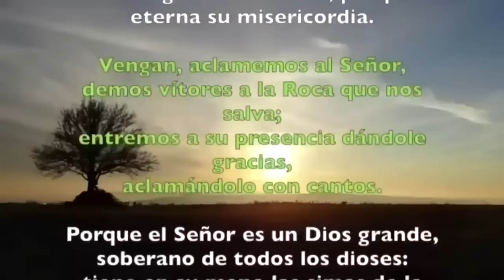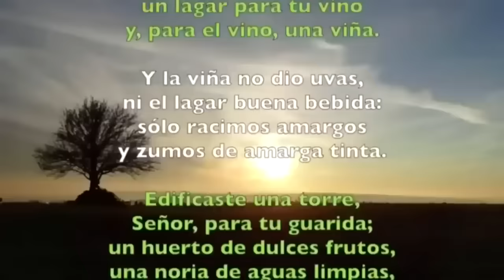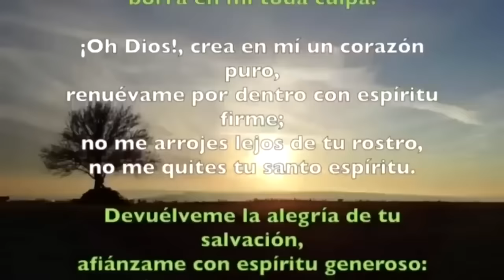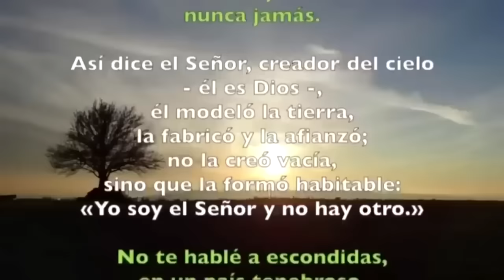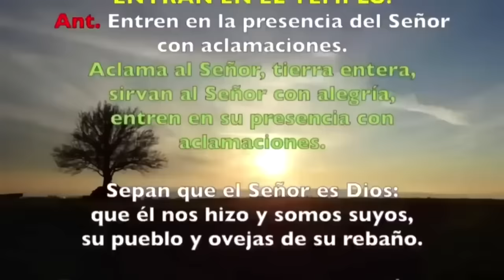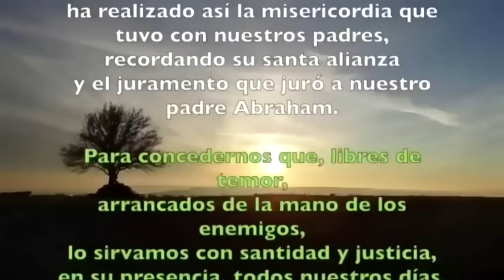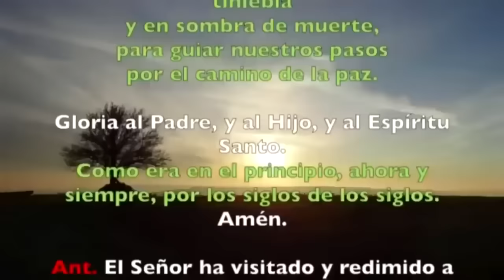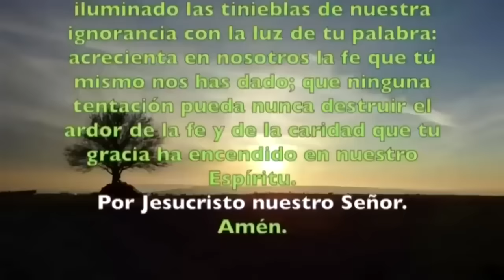Oración de la mañana (Laudes), VIERNES 27 DE OCTUBRE 2023| XXIX semana T. Ordinario